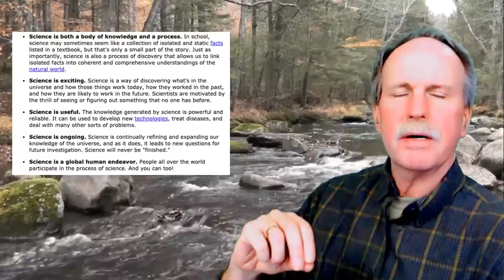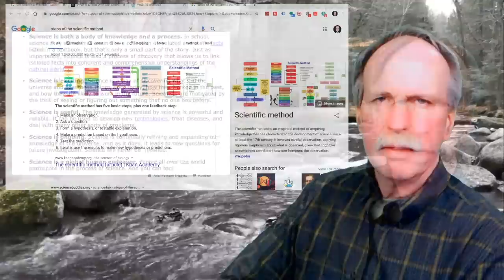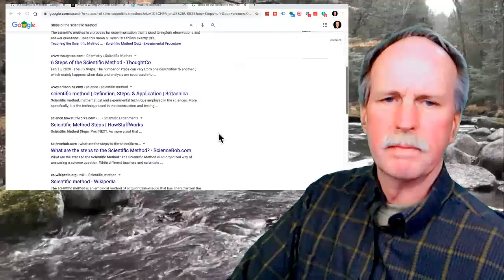The Scientific Method | Friday Science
Much has been said, incorrectly, about the Scientific Method.  In the first of a Friday Science Series we go over the actual scientific method and how it was applied to landmark experiments that increased our understanding of the world and universe about us.

In this episode, we discuss the Scientific Method itself, in our next episode we will go over the Cavendish Experiments and show how the Scientific Method was used in a real experiment.

Bob's Websites
Check them OUT: